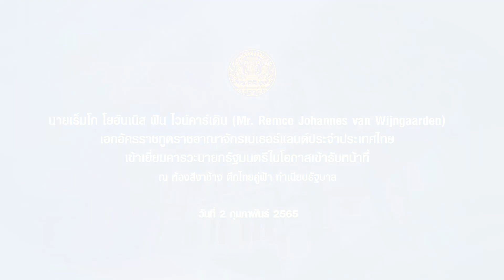เอกอัครราชทูตราชอาณาจักรเนเธอร์แลนด์ประจำประเทศไทย เข้าเยี่ยมคารวะนายกรัฐมนตรีในโอกาสเข้ารับหน้าที่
นายเร็มโก โยฮันเนิส ฟัน ไวน์คาร์เดิน (Mr. Remco Johannes van Wijngaarden) เอกอัครราชทูตราชอาณาจักรเนเธอร์แลนด์ประจำประเทศไทย เข้าเยี่ยมคารวะนายกรัฐมนตรีในโอกาสเข้ารับหน้าที่ ณ ห้องสีงาช้าง ตึกไทยคู่ฟ้า ทำเนียบรัฐบาล วันที่ 2 กุมภาพันธ์ 2565